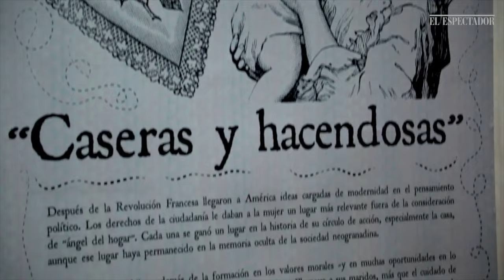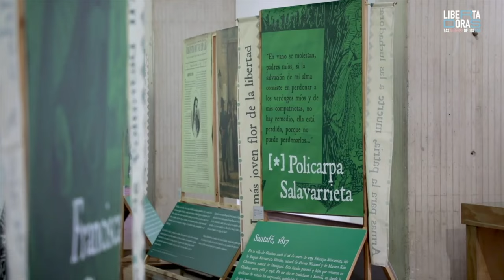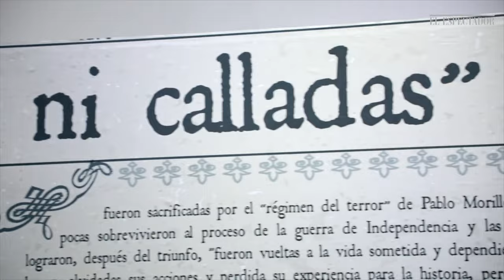Barbara Forero, todo por el Amor a su hombre y a la causa de la Libertad.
Heroínas de nuestra Independencia - capítulo 3

Esta tercera entrega de “Heroínas de nuestra Independencia”, se refiere a Barbara Forero.

En el capítulo 1, hablamos de la esposa y la madre de José Antonio Galán; en el capítulo 2, sobre Magdalena Ortega de Nariño, ahora en el en el capítulo 3, conoceremos sobre Bárbara Forero.

En adelante, nos ocuparemos de Rafaela Izasi, la Jerezana, en el capítulo 4. Todas ellas mujeres, sin quienes sus esposos, hijos y papás no hubiesen sido lo que fueron; pero además de apoyarlos, ellas, por si solas, realizaron acciones por las que les debemos mucho, por lo que hemos querido hacerles un homenaje recordándolas en esta serie:

“Heroínas de nuestra Independencia.”

Acompáñanos cada domingo en este viaje para conocer estas historias sobre nuestra Independencia, de la que se ha escrito muy poco.

Fuente y agradecimiento a:

Enrique Santos Molano, autor de, “Mujeres Libertadoras. Las Policarpas en la independencia”.